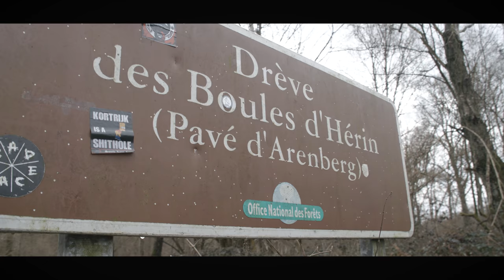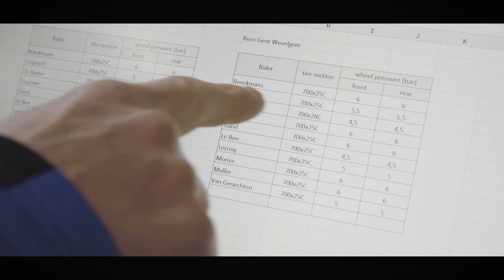Stories about Cobblestones | Vital Concept Cycling Club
“What you feel the first time you race in one of these classics is a lot like that feeling when you got your first bike as a kid. And every year you return, you feel very close to the same thing.”

We traveled to the Belgian town of Nazareth, in East Flanders, to prepare alongside Vital Concept Cycling Club for one of the big cycling moments of the year: the Flanders classics.

Care to join us?